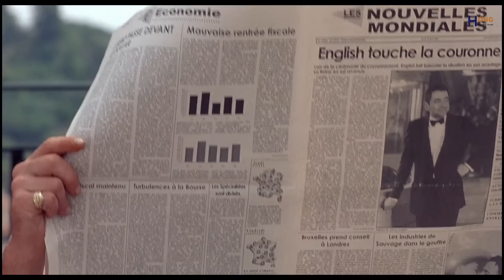Thánh Nhọ Đi Làm Điệp Viên Cười Chảy Nước Mắt Review Phim:Johnny English-Điệp Viên Không Không thấy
Review Phim: Rohnny English - Điệp Viên Không Không Thấy

Đây là bộ phim hài hành động kể về hành trình của điệp viên không không thấy.
Bộ phim có rất nhiều tình huống hài hước khiến người xem cười nghiêng ngả.
Mời các bạn cùng đón xem nha!